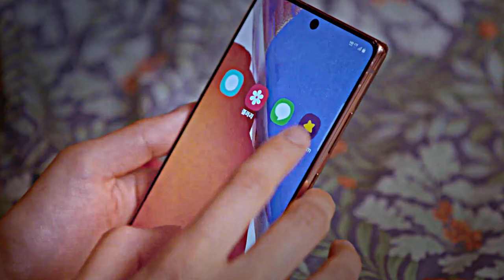What was i made for | Multifemale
Song: What was i made for by Billie Eilish

Dramas/movies:

Soulmate (movie)
Twentyfive twentyone
Mask girl
Sweet home
Honey and clover (movie)
House of hummingbird (movie)
Anna
Summer strike
True beauty
Little women
Celebrity
Young adult matters (movie)
My name
My mister
It's okay to not be okay
Link eat love kill